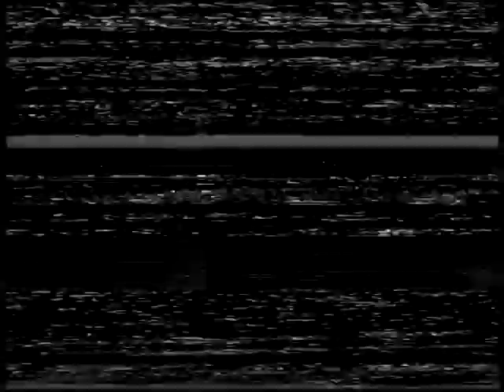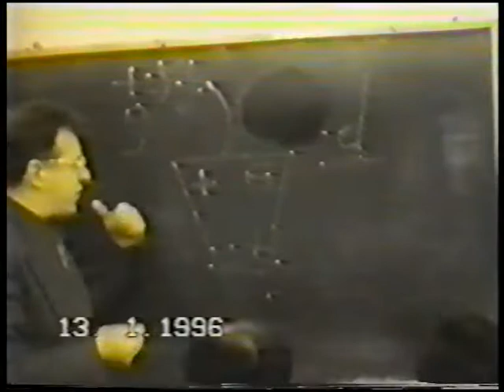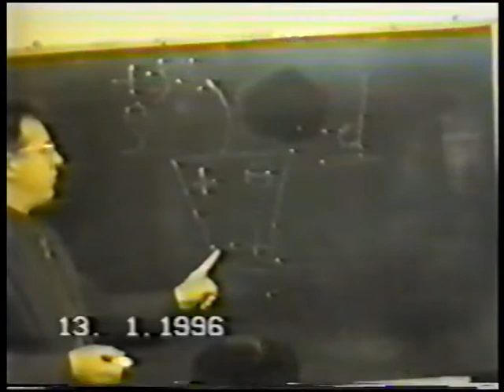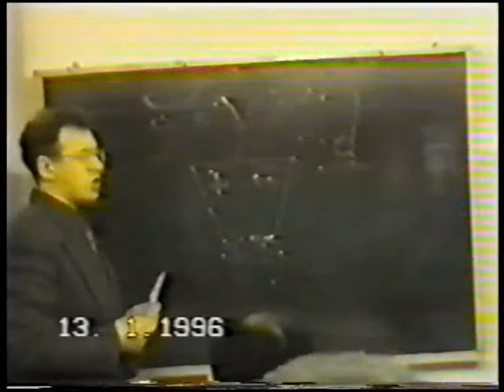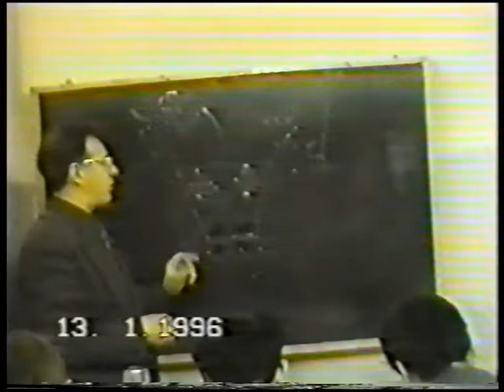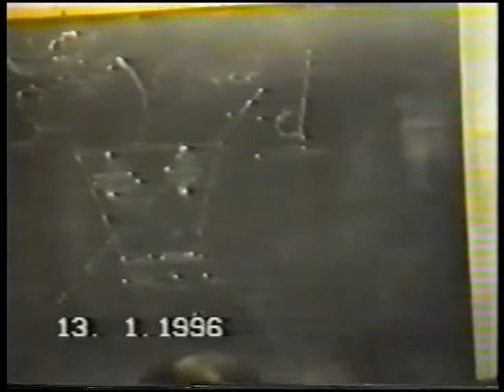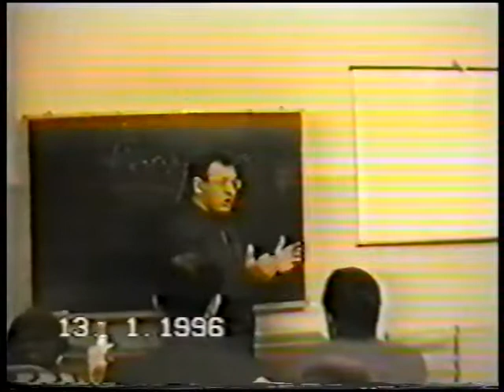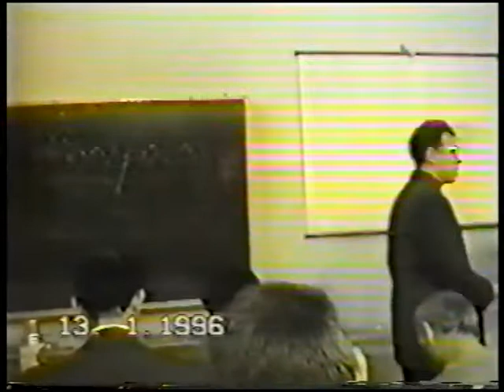Обнинск. Остеопатия. Начало